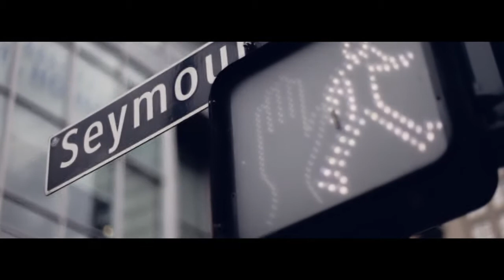Vancouver, B.C., Canada